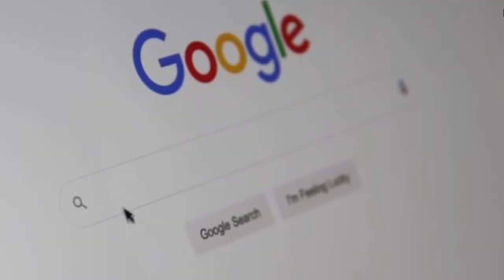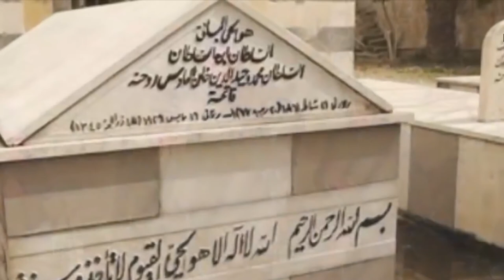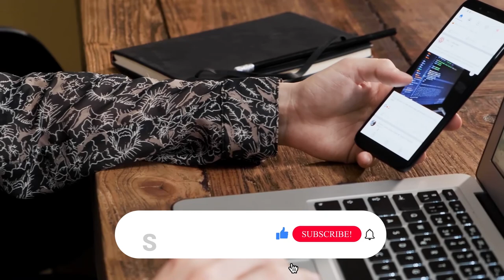End of Ottoman Empire | Sultanat e Usmania history | Three Pasha | Urdu/Hindi Stories | SMC Urdu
There were only two super powers in around 1900, Saltanat e Usmania and British Empire. Saltanat e Usmania was ruling over three continents with the army of 2.8 millions. Who was Abdul Hameed II? Who were three Pashas? When did Ottoman Empire or Saltanat e Usmania end? What were the reasons of breakdown of Saltanat e Usmania? For further, see video...

 یہودیوں کی بڑی سازش بےنقاب، یہوی مسجد ا اقصیٰ میں چھپ  چھپ کر کیا کم کرتے تھے؟

saltanat e usmania, khilafat e usmania, saltanat e usmania history in urdu, the last battle of constantinople, battle of empire fetih,  conquest constantinople by sultan Muhammad al-fatih, history of turkey, origin of ottoman empire, story of osman, othman or utman, history of osmania saltanat, founder of ottoman empire, ertugrul ghazi

وہ پاکستانی ڈاکٹر جس کے لئے لیڈی ڈیانا سب کچھ چھوڑنے کوتیار ہوگی

saltanat e usmania abdul hameed, saltanat e usmania ka akhri badshah, saltanat e usmania book in hindi, saltanat e usmania countries, saltanat e usmania contract agreement, who is osman ghazi, ottoman empire in urdu, ottoman empire family tree, ottoman empire history, ottoman empire army, ottoman empire all sultans, ottoman empire sultans list, the ottoman empire ww1, ottoman empire breakdown, ottoman empire countries, ottoman empire capital, sultan abdul hameed, ottoman empire end, ottoman empire abolished,

دنیا کے 5 سرد ترین شہر

three pashas, three pasha history in urdu, the three pashas, three pasha in ottoman empire,
end of sultanat e usmania, sultan abdul hamid, sultan abdul hameed drama, sultan abdul hameed in urdu, sultan abdul hamid cause of death, world war 1, world war one,

* OUR SERVICES:
. E-Commerce Store Development
. Website Development
. Mobile Apps Development
. Social Media Management
      . YouTube Video Management
      . Facebook Page Management
      . Instagram Page Management

online store, ecommerce store, website development, mobile apps development,
smm, social media management, digital media management, facebook page management, instagram page management, online business, youtube management